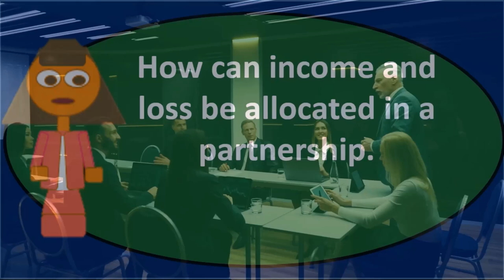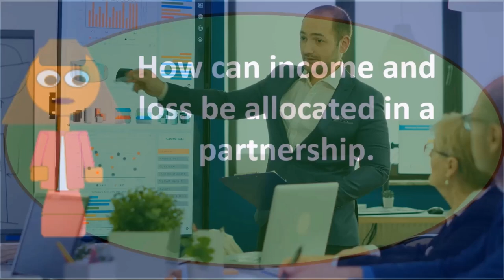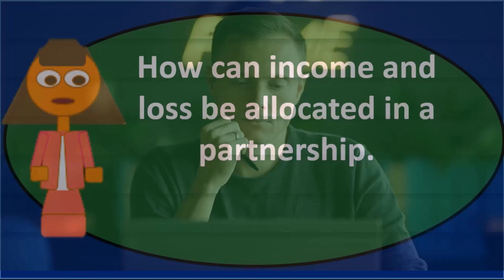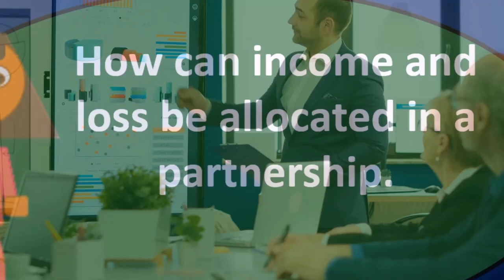Pregunta de debate: asociaciones 30 Contabilidad financiera